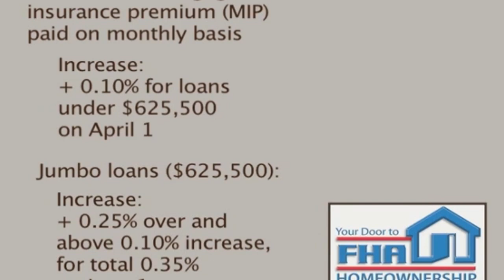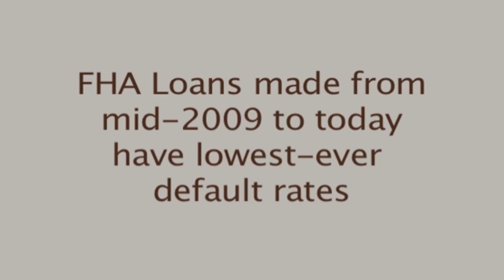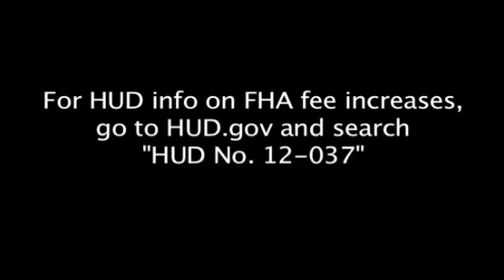Bill Triplett shares NAR's info on increase in FHA fees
Bill Triplett shares information from the National Association of Realtors in the upcoming increase in FHA fees.